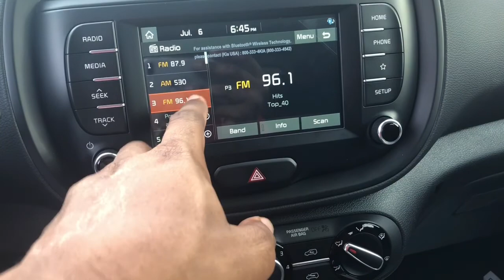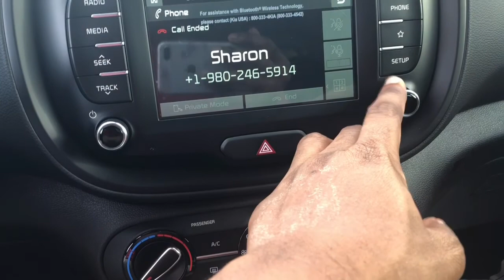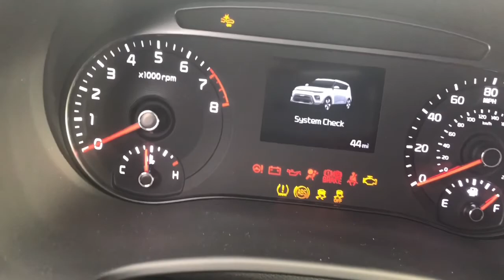Touring The Kia Soul 2020 It Dope And Cool